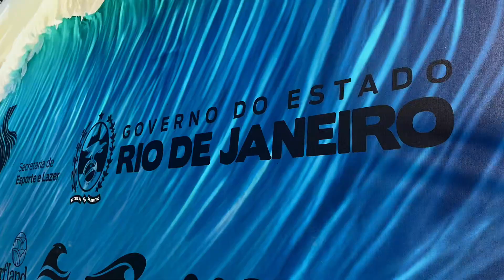MELHORES MOMENTOS - DIA 2 - RIO SURF FESTIVAL 2024 - CBSurf Master Tour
Melhores momentos do segundo dia do Rio Surf Festival.

Confederação Brasileira de Surf - CBSurf
REALIZAÇÃO: @cbsurfoficial @feserj_oficial
PATROCÍNIO: @govrj @esportegovrj
APOIO: @fu.wax @surflandbrasil @jiskoficial @recreiosurfeclube @g20org